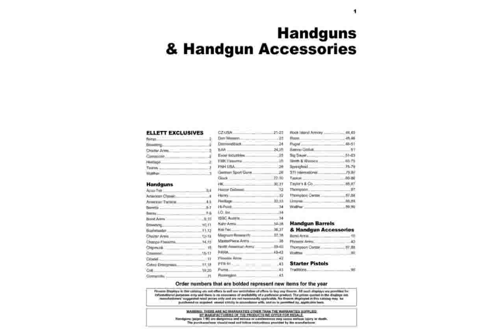Heritage RR22MCH4 22 Combo Revolver Pictures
heritage foundation panelist on radical islam
heritage rr22mch4
heritage singers playlist 2013
heritage manufacturing rr22mch6
heritage rr22mch6
heritage softail classic
heritage
heritage rough rider rr22mch6